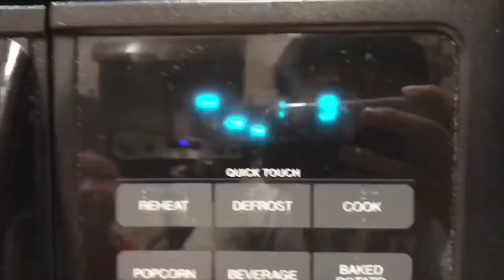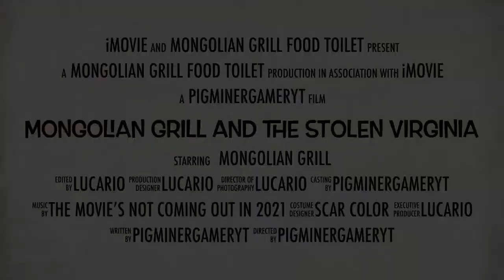Mongolian Grill and the Stolen Virginia Final Trailer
We lied.